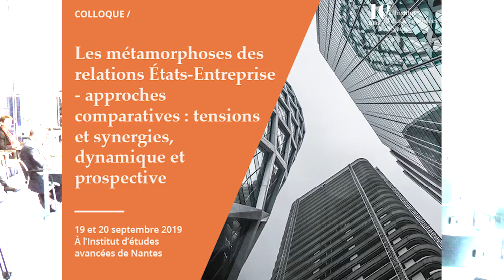#02 - Corine Eyraud - L'Etat - Entreprise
Corine EYRAUD, Université d’Aix-Marseille, « L'État et l'entreprise sont-ils en Chine des institutions ? »